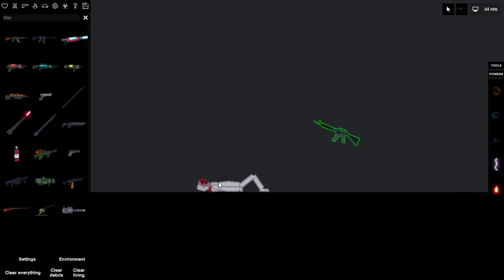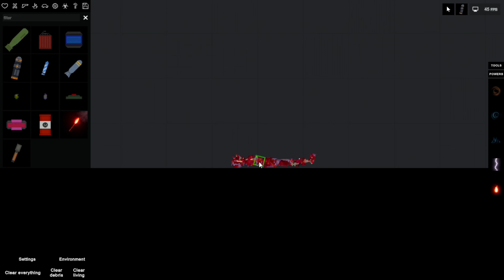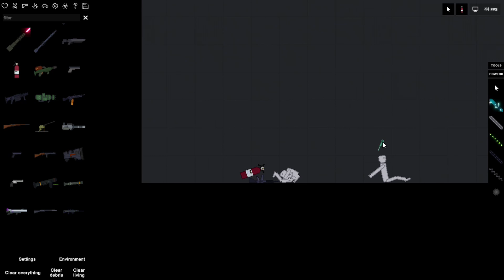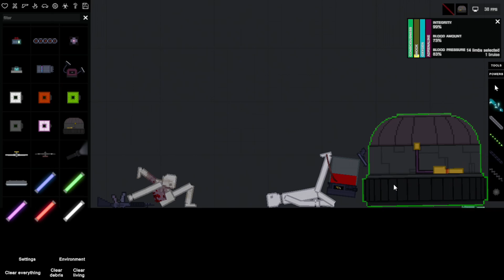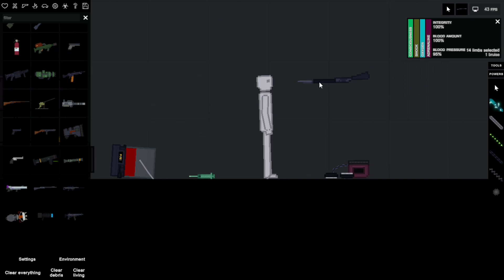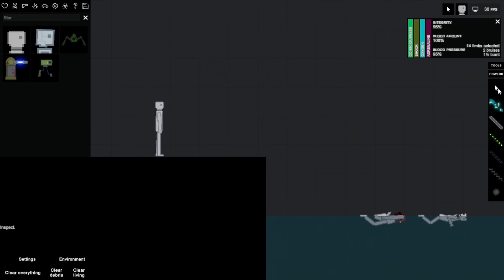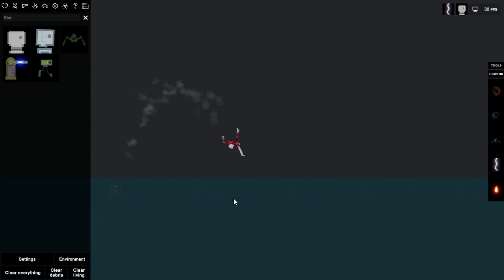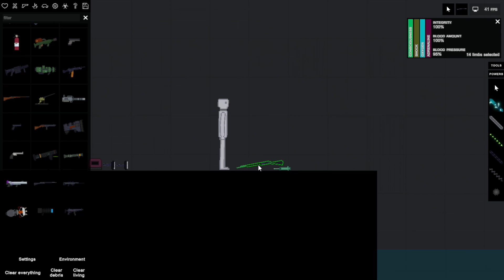RAGDOLL KILLING SIMULATOR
ITS VERY EPIC

v more links v
Remember, If you enjoyed this video, share it with a friend! it helps a lot!
Its free, and you can always unsub if you want.